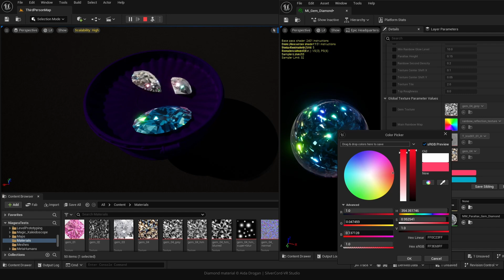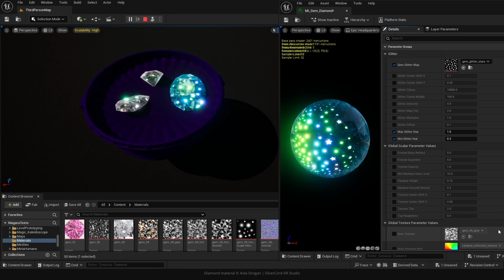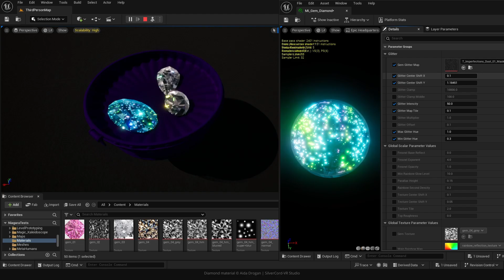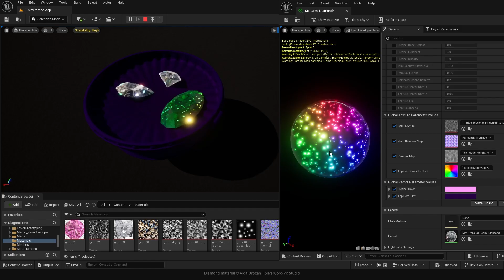Diamond Shader with Iridescence & Parallax | UE5 Substrate WIP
Stylized diamond material prototype using the Substrate shading system in Unreal Engine 5.

This real-time demo showcases a layered gem-like shader with iridescent highlights, parallax-based depth, and controlled color shift — designed to mimic optical properties of cut gems and opals. Shader parameters are modified live via a Material Instance in the UE5 editor.

This work-in-progress is part of SilverCord-VR Studio's stylized rendering and VFX R&D.